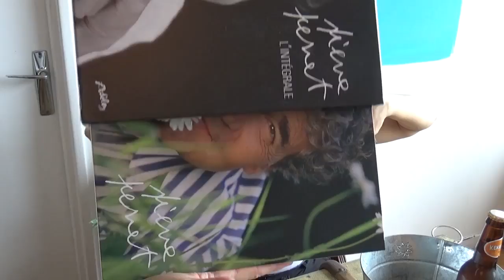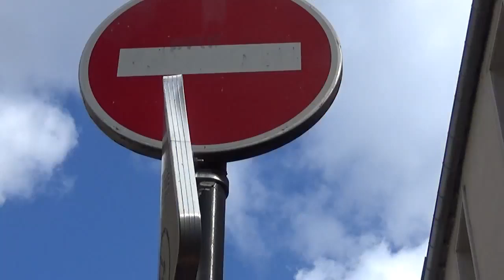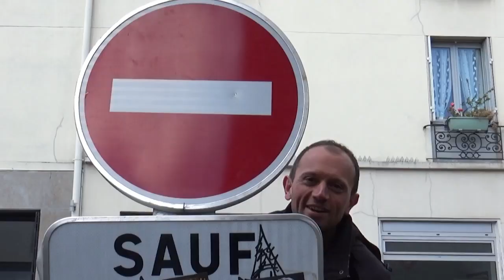Initiatives chansons concours tremplin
Souvenir de cette mémorable finale du tremplin "A nos chansons !" 2019, placée sous le parrainage attentif et bienveillant de Pierre Perret : le générique d'ouverture de la soirée, préparé par le maître de cérémonie Patrice Mercier.
Avec Louise O'sman, Mathieu Barbances, Lily Luca, Nour, Estelle Meyer, Léopoldine HH. et Nico Étoile.

Nouveau CD de Pierre Perret : Ma vieille carcasse